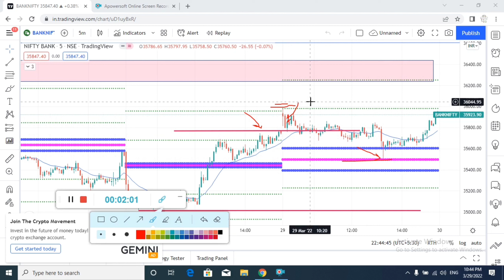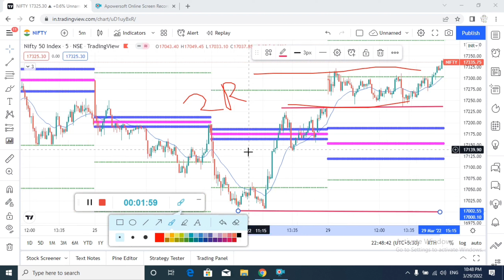29 march EOD ANALYSIS for nifty and banknifty| pivot cpr intraday trading strategy for today